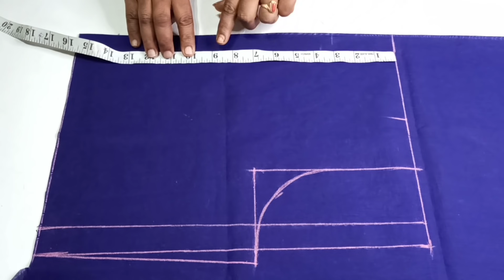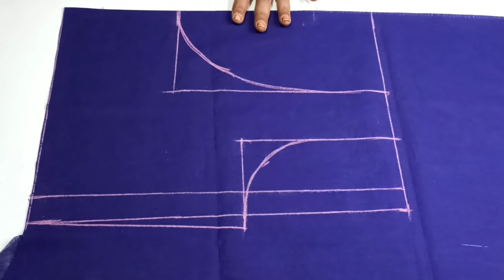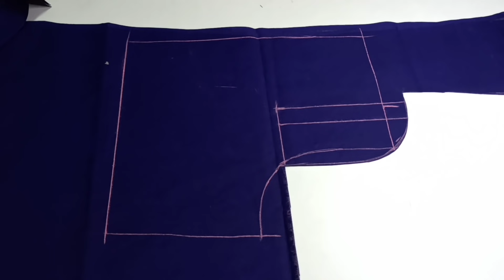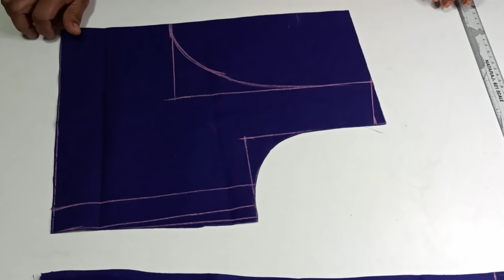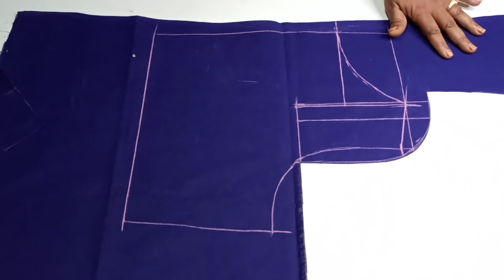boat neck blouse షోల్డర్ జారకుండా// back డీప్ నెక్ cutting and stitching కొత్తవారికోసం తెలుగులో